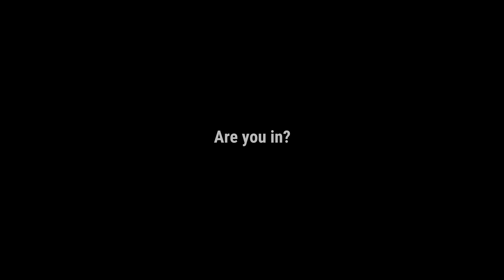Everyone In—Meet Emily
Supportive housing is 90% effective. We have an opportunity to end homelessness in L.A. with proven solutions and unprecedented resources, but it’s going to take all of us. Are you in?